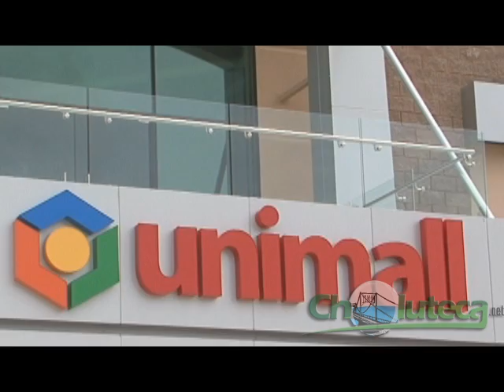Inauguracion Unimall Choluteca